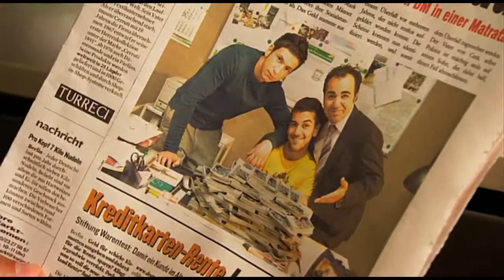KEBAB FOR BREAKFAST - "Siamo incinti" TERZA SERIE EP. 15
KEBAB FOR BREAKFAST / TERZA SERIE HD - "Siamo Incinti" EPISODIO 15.